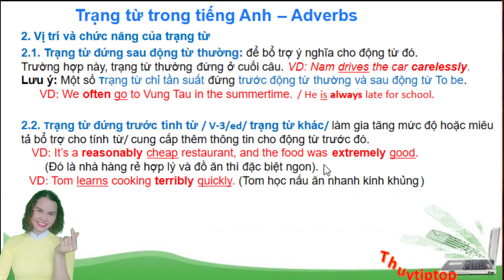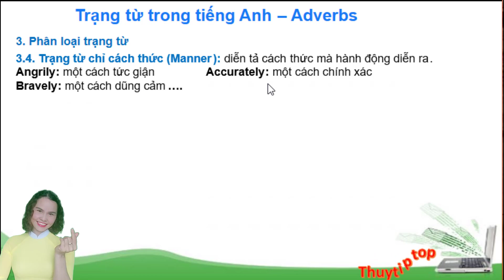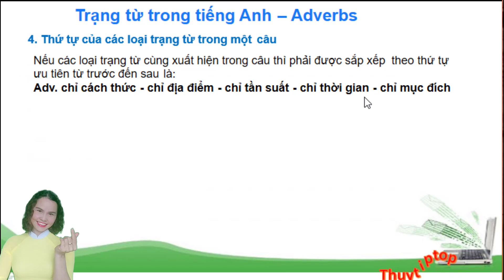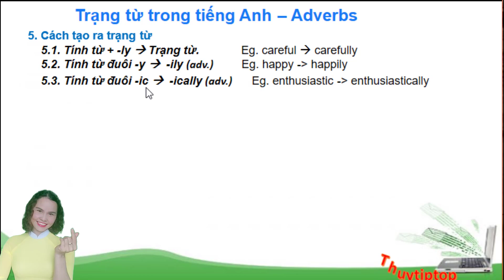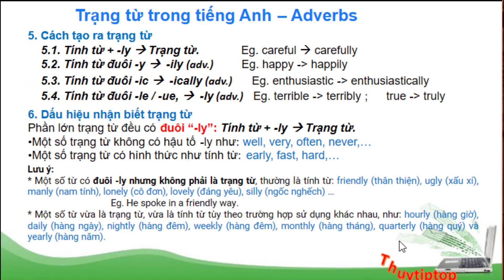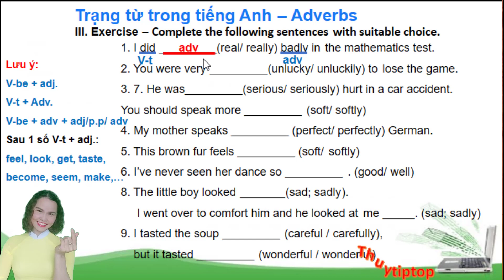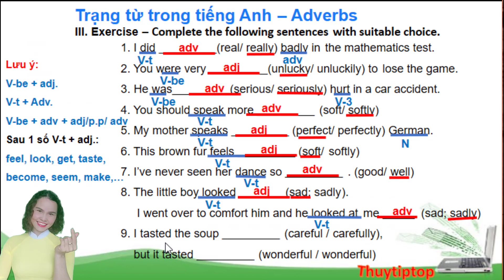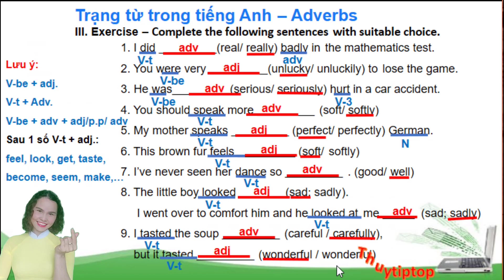LOẠI TỪ TRONG TIẾNG ANH - PART 5: ADVERBS - TRẠNG TỪ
Các loại từ trong Tiếng Anh (parts of speech) đóng 1 vai trò vô cùng quan trọng, nắm được cách sử dụng của nó thì mới dùng được từ vựng nếu không thì có thuộc ý nghĩa cũng vô ích các bạn nhé.
ở part 1 chúng ta đã cùng tìm hiểu về động từ trong Tiếng Anh (Verbs); part 2 là về danh từ (Nouns); part 3  Đại từ trong tiếng anh (pronouns)
part 4 về tính từ (adjectives)
Trong part 5 này, chúng ta cùng tìm hiểu về trạng từ (Adverbs - adv.)
1. Định nghĩa trạng từ
2. Vị trí và chức năng của trạng từ
3. Phân loại trạng từ
3.1 Trạng từ chỉ tần xuất
3.2. Trạng từ chỉ địa điểm
3.3. Trạng từ chỉ thời gian
3.4. Trạng từ chỉ cách thức
3.5.Trạng từ chỉ cấp độ
3.6 Trạng từ số lượng
3.7. trạng từ liên kết
3.8. trạng từ nghi vấn
3.9. trạng từ quan hệ
4. Thứ tự các trạng từ trong câu
5. Cách tạo ra trạng từ
6. Nhận biết trạng từ và 1 số lưu ý
7. Bài tập vận dụng về phân biệt trạng từ và tính từ

Tham gia nhóm zalo để có thêm tài liệu và kịp thời nhận video mới các bạn nhé